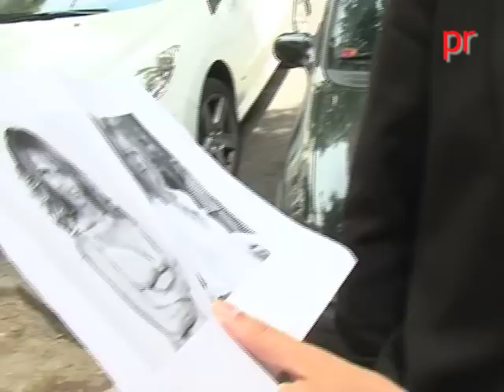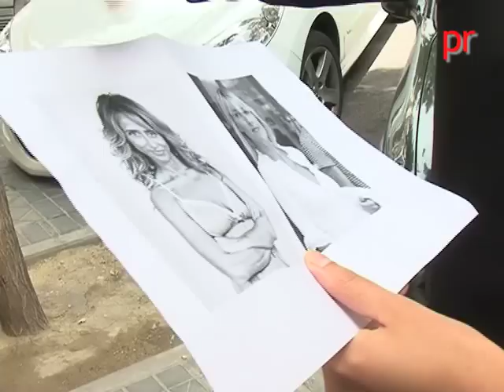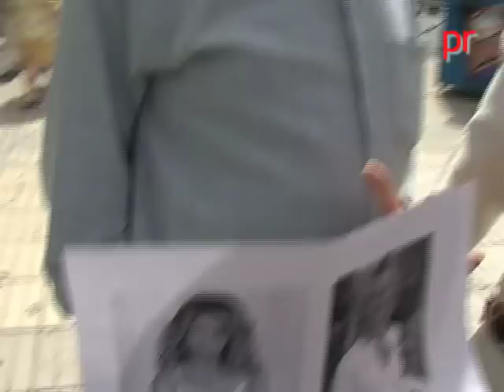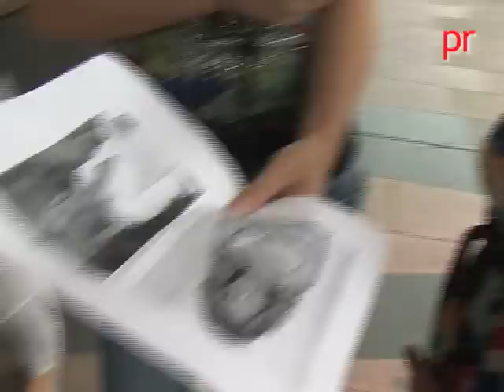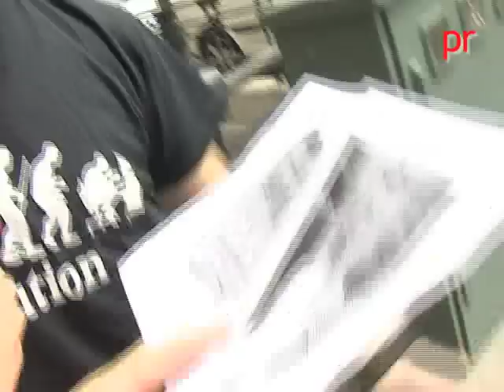EVM, CAYETANA GUILLÉN CUERVO Vs MARÍA PATIÑO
ESTUDIO VIRTUAL DE MEDIOS: CAYETANA GUILLÉN CUERVO, PRESENTADORA DE 'VERSIÓN ESPAÑOLA' EN LA 2 Y MARÍA PATIÑO, COLABORADORA DE 'DONDE ESTÁS CORAZÓN' DE ANTENA 3